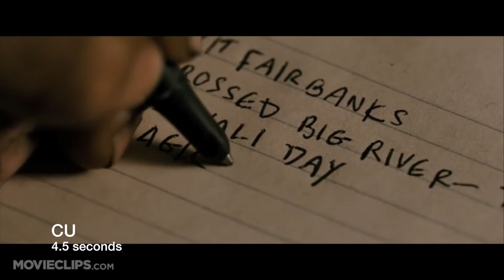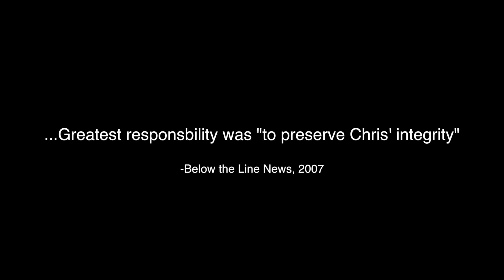Editor Profile: Jay Cassidy and Into The Wild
An editor profile on Jay Cassidy (Waiting for Superman, Into the Wild, Silver Linings Playbook).